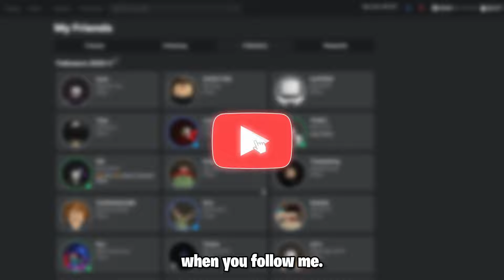MY FRIENDS TROLLED ME SO HARD...(Roblox Dusty Trip)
⭐ Let's Explore Roblox Together! ✪
Roblox isn't just a game—it's a universe of endless possibilities! Developed by Roblox Corporation, it's where you can create your own games or immerse yourself in user-generated adventures.